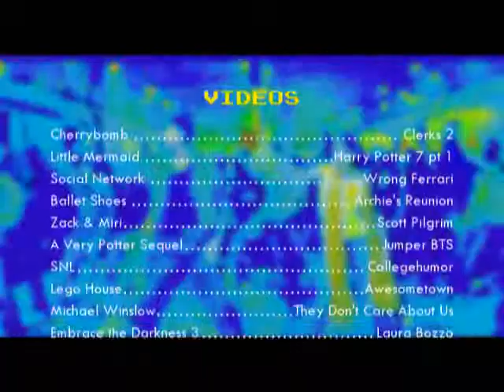Kathy's Re-invented Clipshow!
The fail is back! More crap, more creep, more Ursula!